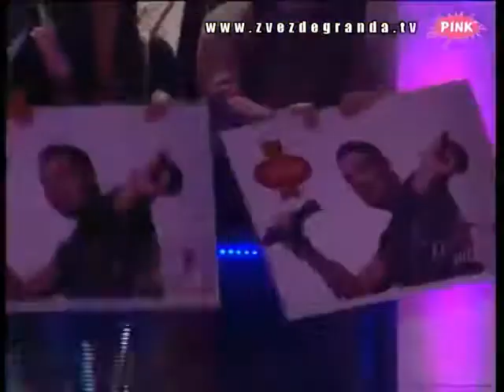EMIL ARSOV - Ko ti grize obraze ( Zvezde Granda )